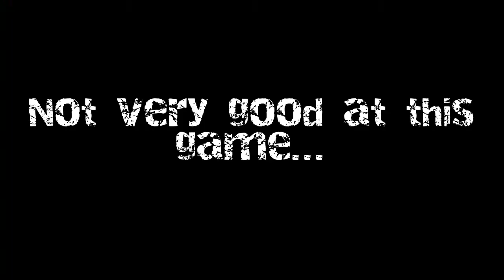Peralt Plays: The Medium - Part 2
So we're stuck in this creepy hotel...with a creepy one armed ghost girl. And moths. I hate moths.